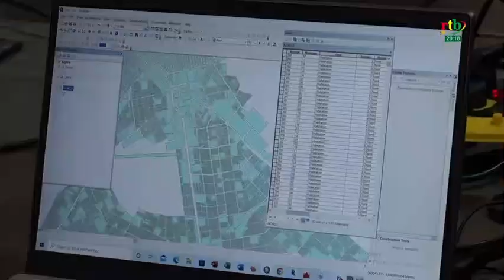Visite du ministre de l'urbanisme et de l'habitat à la Direction Générale de l'Urbanisme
Visite du ministre de l'urbanisme, des affaires foncières et de l'habitat, Mikaïlou SIDIBE à la Direction Générale de l'Urbanisme